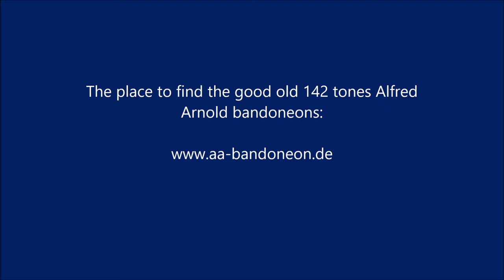Alfred Arnold 'Premier' black liso No.32139 for sale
Very well restored Alfred Arnold 'Premier' bandoneon, 142 tone with zinc reedplates, alternating tones, Argentinian (Rhenish) system, AA-Prod.Nr.32139, built ca.1929 in Carlsfeld, Saxony, completely overhauled with new bellows, new buttons, new leathers inside, in the mechanics many parts have been replaced, the case has been repainted (was unfortunately necessary), new hand straps, retuned to 442 Hz with new, modern leather valves, with new carrying case. Very nice, powerful sound. For sale in Germany.